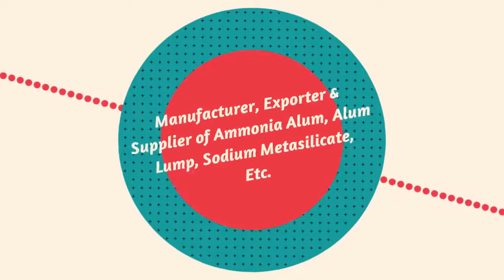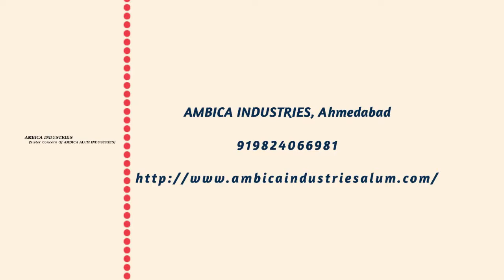Ambica Industries, Ahmedabad, Gujarat, India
Ambica Industries,Ahmedabad - 382427, Gujarat, India